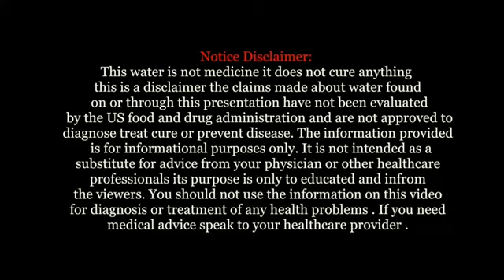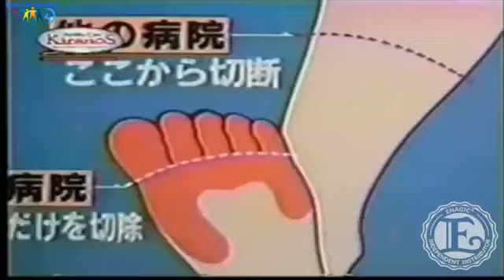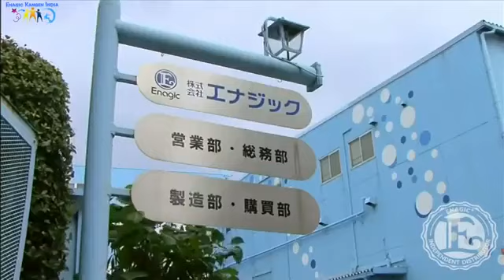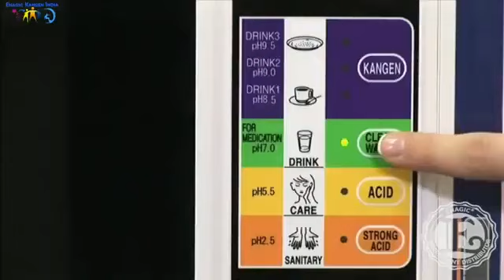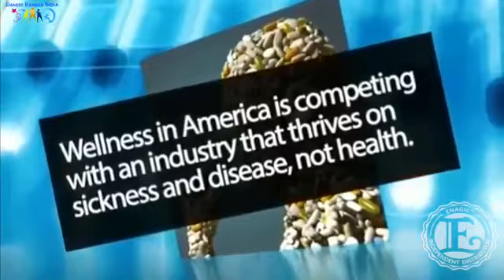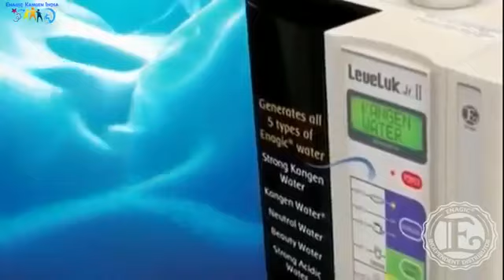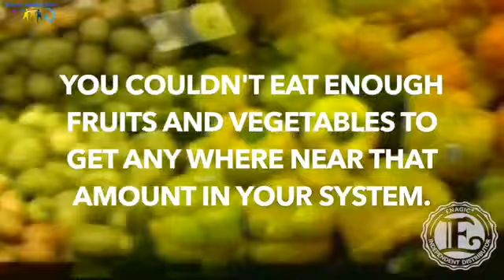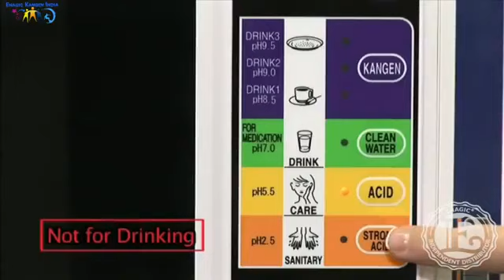ENAGIC KANGEN LIVE WATER HISTORY JAPAN MORE INFO: J.S.ISRANI GUJARAT. 9825772380 / 9898613672